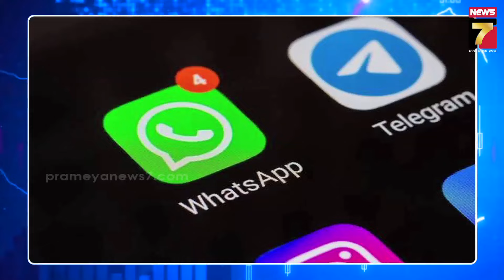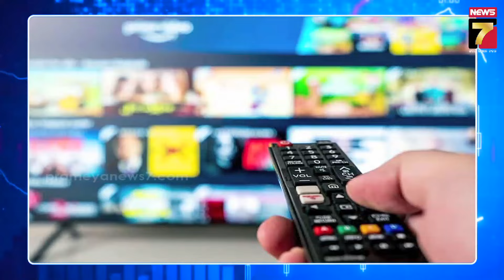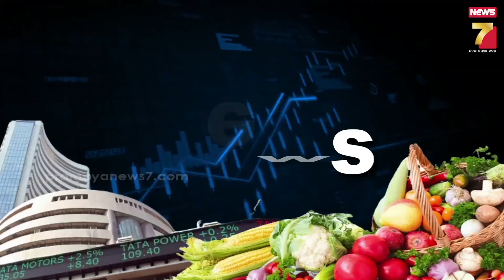ଫେକ କଲ୍ ଟେନସନ୍ ଗଲା, ଠକିଲେ ସିମ ବ୍ଲକ୍: କାହିଁକି ଦିଳ୍ଲୀଠୁ ମହଙ୍ଗା ହେଲା ଓଡିଶା ? | Bazar News |PrameyaNews7